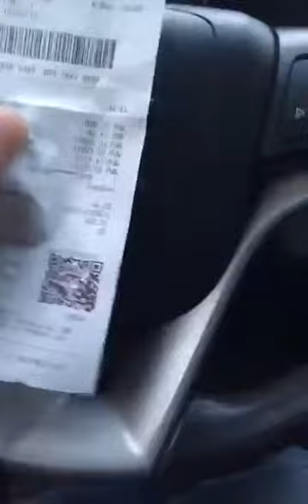Бензин стоит 7 рублей литр а нам продают по 50